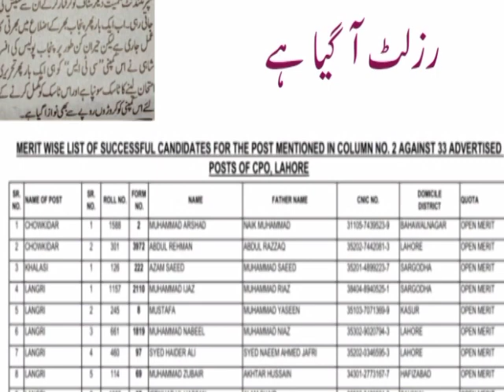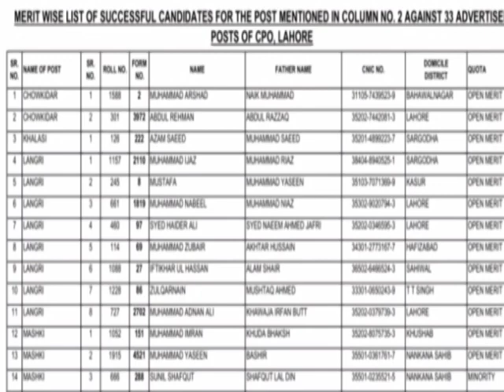Punjab police results 2022,Dani jobs,,for jobs alerts